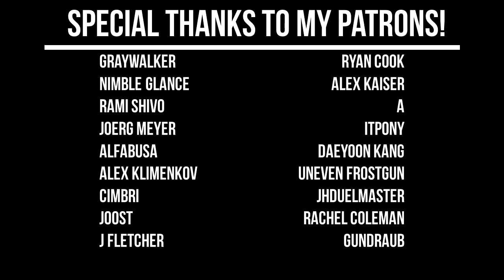The Imperial Guard - Dramatic Reading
I like Orkz bc orkz is best. :3c

Graywalker
Nimble Glance
Rami Shivo
Joerg Meyer
Alfabusa
Alex Klimenkov
Cimbri
Joost
J Fletcher
Ryan Cook
Alex Kaiser
A
itpony
Daeyoon Kang
Uneven Frostgun
jhduelmaster
Rachel Coleman
Gundraub